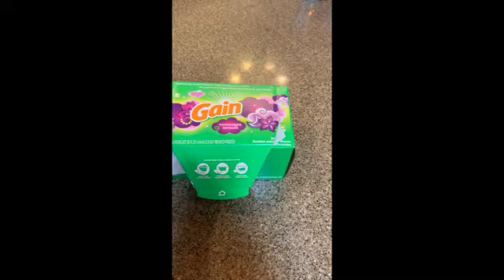Disney Warning about Luggage